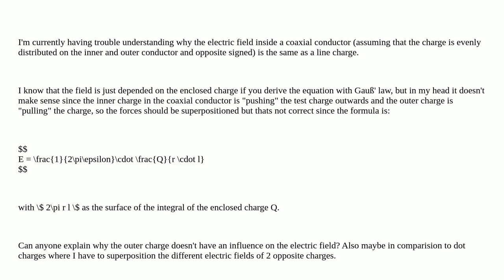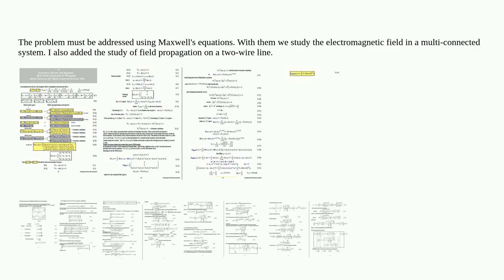Electronics: Electric field of line charge and coaxial conductor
Electric field of line charge and coaxial conductor

A special thanks goes out to the community

  electric charge equation electric-field